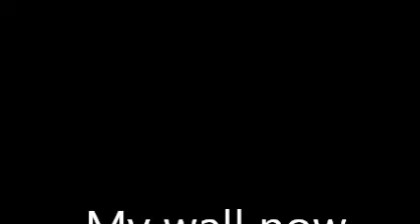Firing An Epic Shot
I make a hole in my wall!